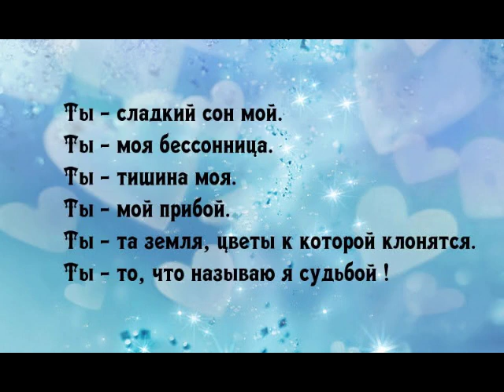Сон (Музыка Василия Шишкина.) от Даниила.) (и)